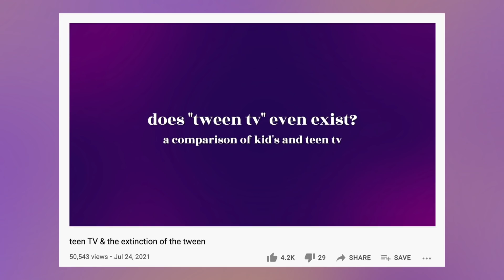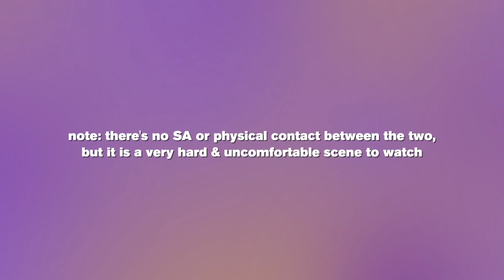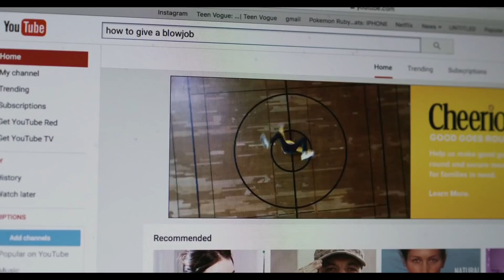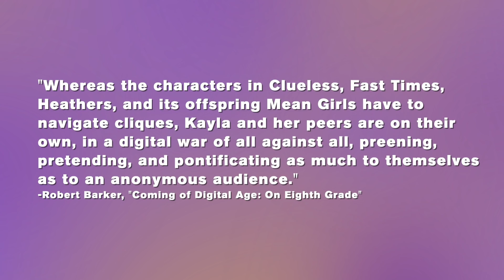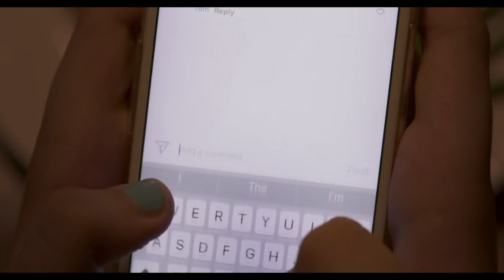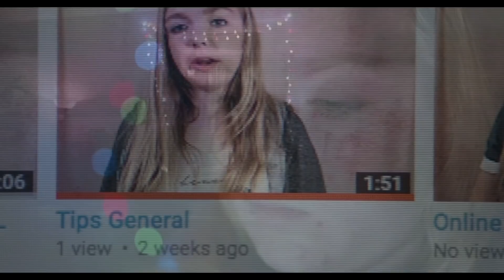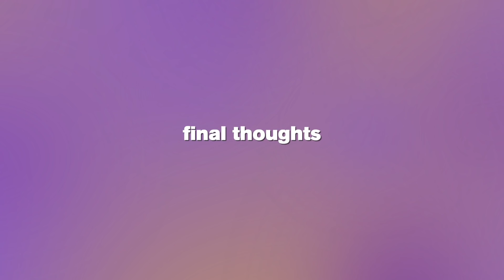Eighth Grade: how Bo Burnham captures the tween experience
faq:
-accent: lived in america when younger, ireland most of my life
-edit: final cut pro x
-study: English Lit & Film Studies, graduated in 2022